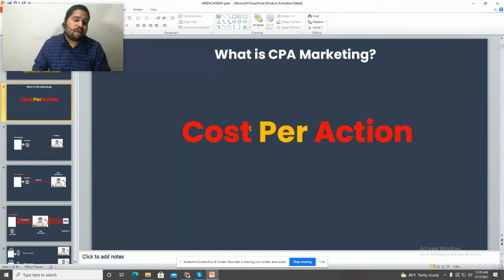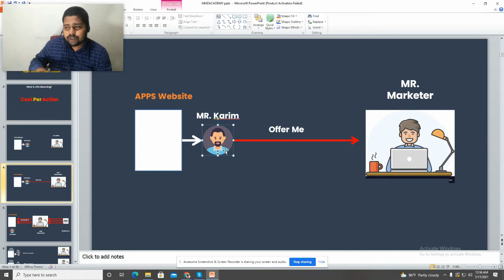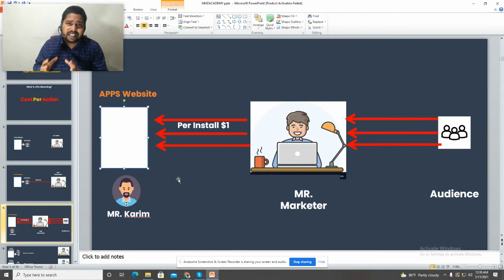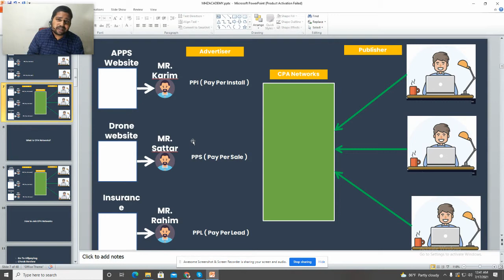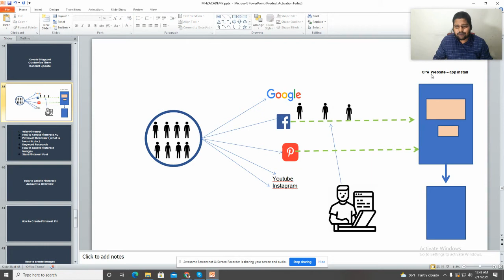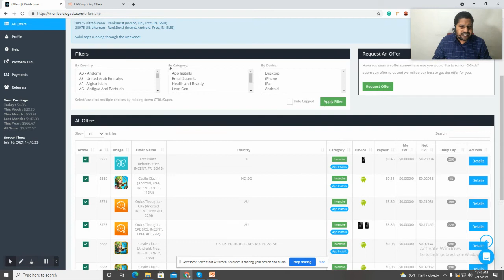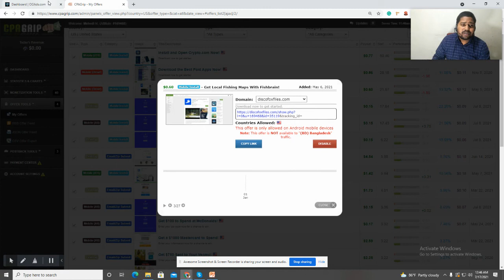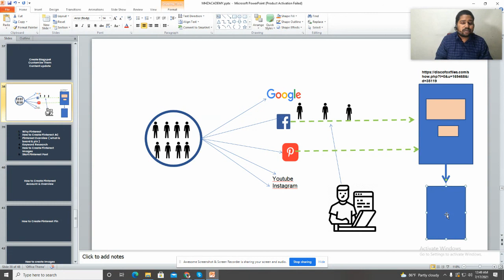CPA মার্কেটিং কি ? এটা করতে হলে আপনাকে কি জানতে হবে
আপনি যদি CPA মার্কেটিং শিখতে চাচ্ছেন বা এইটা কিভাবে কাজ করে আসলে এইখান থেকে ভালো কিছু করা পসিবল কি না জানতে ভিডিও টি পুরোপুরি দেখুন
কোর্স মূল্য : 345tk